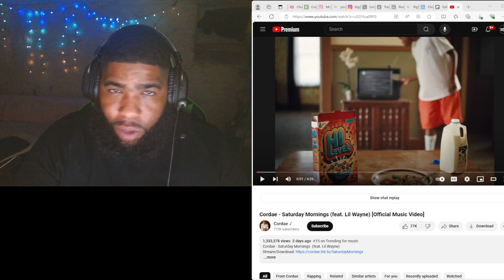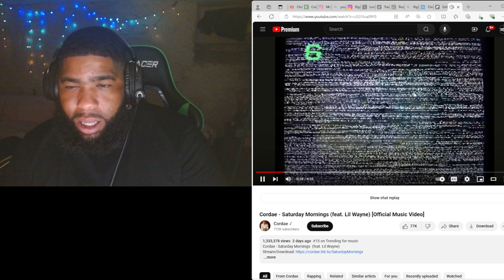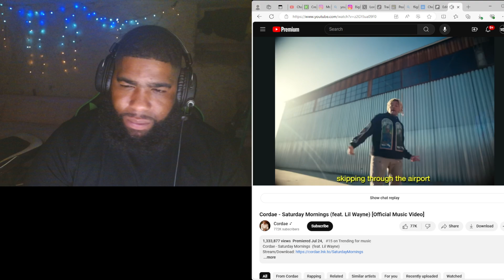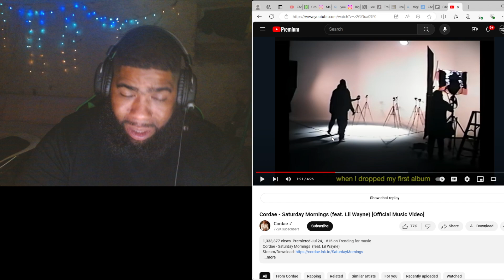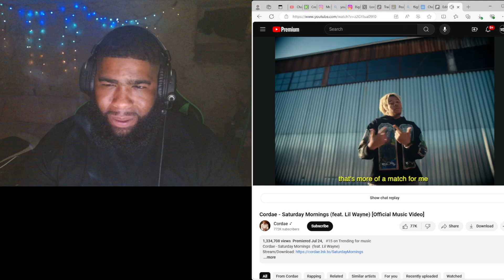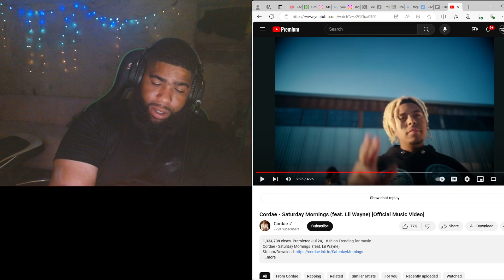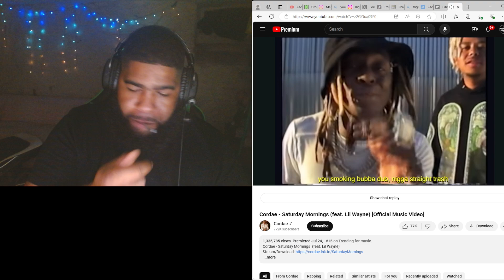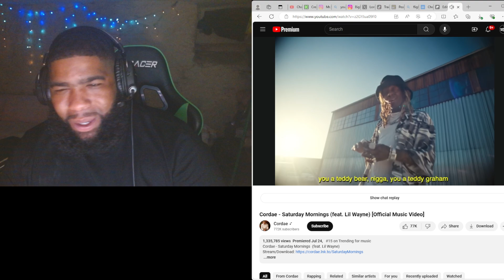Cordae - Saturday Mornings ( Feat Lil Wayne )Squeeze Reactions